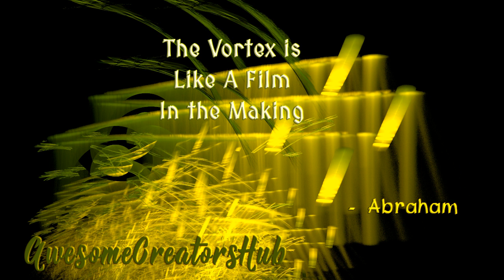Abraham Hicks: The Vortex is Like a Film in the Making